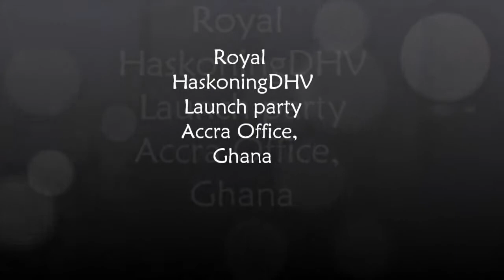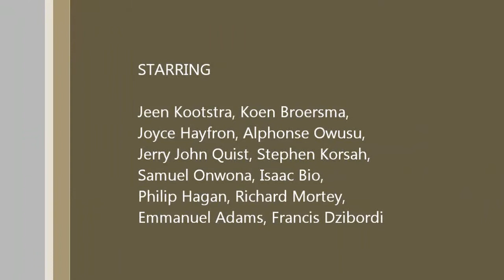Launch party at the Accra office in Ghana | Royal HaskoningDHV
Jeen Kootstra (Resident Director Water West Africa) opened the launch party with a small speech and the unveiling of the new logo.
After the cake cutting ceremony we all enjoyed a sumptuous breakfast while watching the speech by Betrand and Eric, as well as the promotional video.